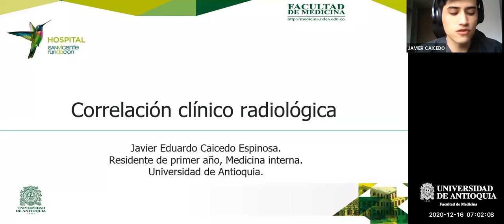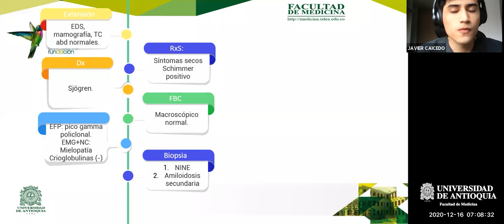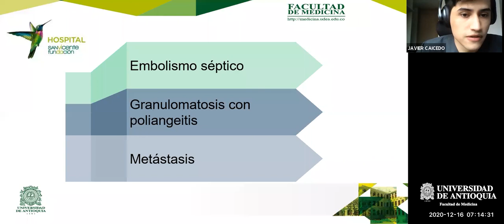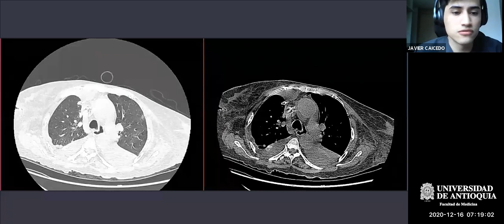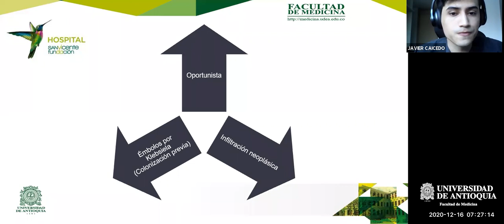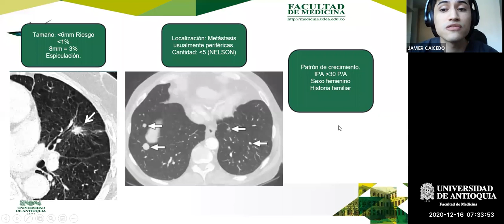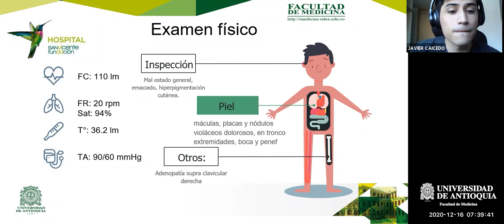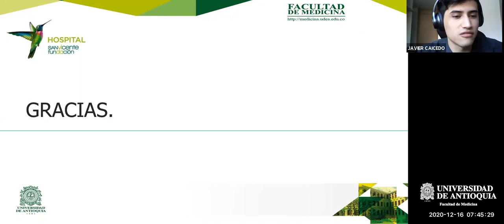Correlación Clínico - Radiológica: Nódulos Pulmonares - Dr. Javier Eduardo Caicedo